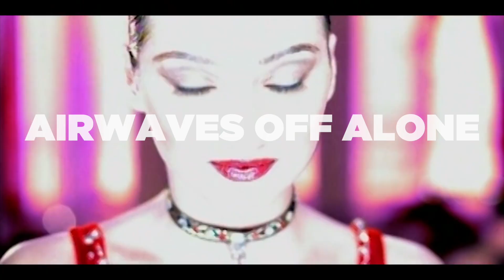PASHANIM X ALICE DEEJAY // Airwaves Off Alone Mashup // Ehrenloser Remix //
Wer soll als nächstes gemasht werden? Schreib es in die Kommentare!

Original Tracks:
Pashanim - Airwaves (2020)
Alice Deejay - Better Off Alone (1999)

Wenn Dir das Mashup gefällt, dann unterstütze bitte die Künstler der Original-Tracks. Und mich. Danke! ;-)